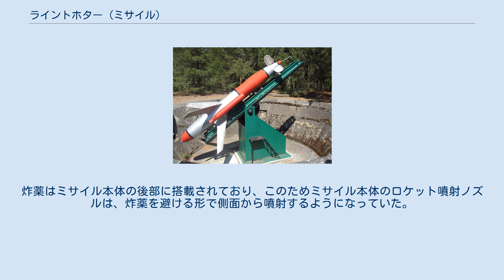ライントホター (ミサイル)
ライントホター R1 (ドイツ博物館) ライントホター (Rheintochter) は、第二次世界大戦時にドイツのラインメタル社によって開発された地対空ミサイルである。
 名称の"ライントホター"はリヒャルト・ワーグナーの長編オペラ"ニーベルングの指環"に登場する"ラインの乙女" (Rheintöchter) を意味する。
 ライントホターは1942年11月にドイツ国防軍により開発命令が出され、1943年8月から1945年1月にかけて計82基の発射試験が行われた。
これらのうち発射に失敗したものはわずか4発で、22発は完全な無線誘導に成功した。
この後、より優先度の高い緊急戦闘機計画が進められたことによりライントホター計画はスムーズには進まなかった。
地上発射式の他、航空機から発射する空対空ミサイル型も計画されていたが、実際に生産されたのは地上発射タイプのみで、発射台には8.8cm FLAK41高射砲の砲架を改造したものが用いられた。
 ライントホターの開発計画は1945年2月6日に中止となった。
現在、残されたライントホターR1の実物がドイツ、ミュンヘンのドイツ博物館およびベルリンのドイツ技術博物館、 そしてアメリカ合衆国ワシントンD.C.の国立航空宇宙博物館の別館であるスティーブン・F・ウドヴァーヘイジー・センターに展示されている。
 また、第二次世界大戦当時にラインメタル社のロケット発射試験場のあったポーランド北部ポモージェ県のウェバには、ライントホターR1およびR3、そして同じくラインメタルで開発されていた地対地ロケット"ラインボーテ"が屋外展示されている。
 最初に開発されたタイプは ライントホター R1 と呼ばれ、2段式の固体燃料ロケットである。
R1は長さ6.3m、直径54cmで1,750kgの発射重量を持ち、飛翔速度は時速1,080kmで高度8,000mまで上昇可能、弾頭部の炸薬量は150kgであった。
 ライントホターR1は6枚の木製安定翼を持つ固体燃料ミサイル本体の後部に、4枚の木製安定翼を持つ固体燃料ブースターを接続した形になっており、またミサイル本体の先端部分にはエンテ型の安定翼が装備されていた。
炸薬はミサイル本体の後部に搭載されており、このためミサイル本体のロケット噴射ノズルは、炸薬を避ける形で側面から噴射するようになっていた。
 続く、ライントホター R2 はR1からの大きな変化は無く、変更はブースター部安定翼の小改良などに留まり、最終的に1944年12月にキャンセルされた。
 最後の形式である ライントホター R3 はミサイル本体が液体燃料式となり、後部ではなく側面に固体燃料ブースターを取り付けたもので、全体はR1より小型化しており発射重量は1,500kg、弾頭部の炸薬量は100kgであった。
R3は高度15,000mまで上昇可能にすることが目的とされていた。
6基のみテスト発射が行われた。